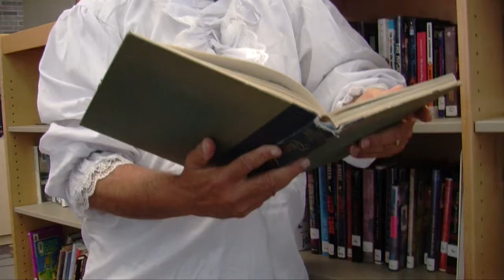The Daily Grind - Web Exclusive - Benjamin Franklin Quote of the Day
Mr. Hughs assumes the role of Benjamin Franklin as he spouts forth words of wisdom in this (hopefully) weekly segment.